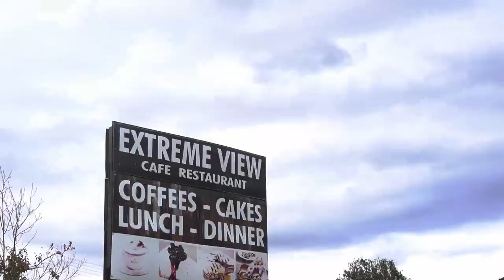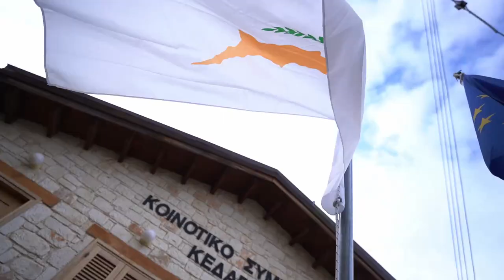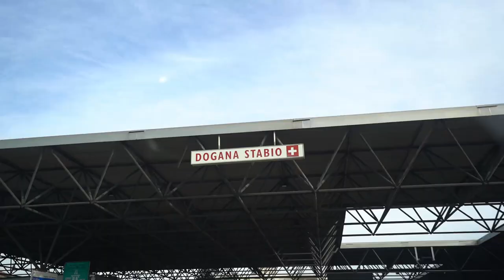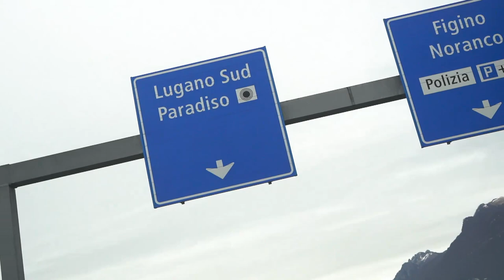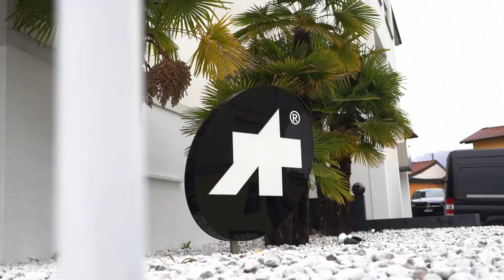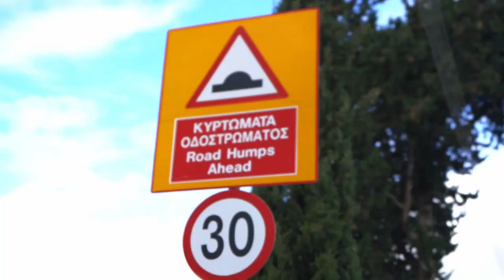I GOT A NEW JOB...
I fly to Cyprus, oh and I got a new job...